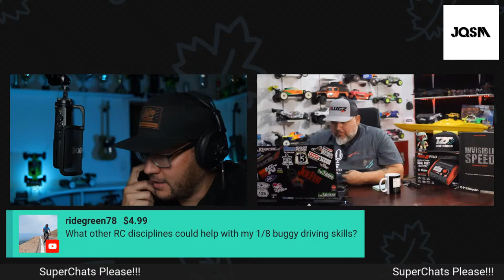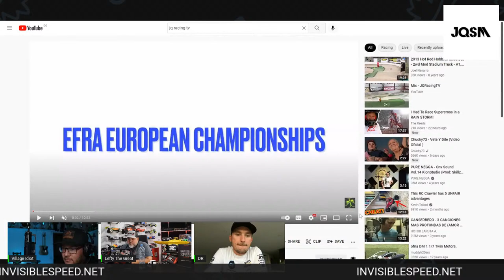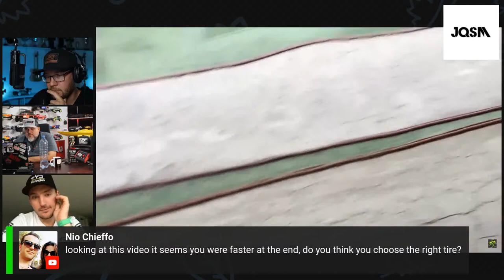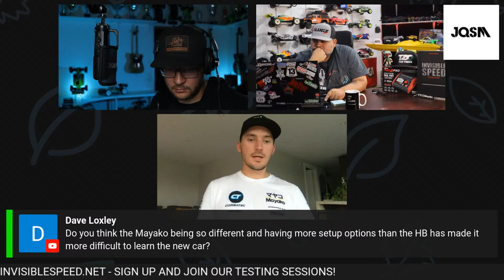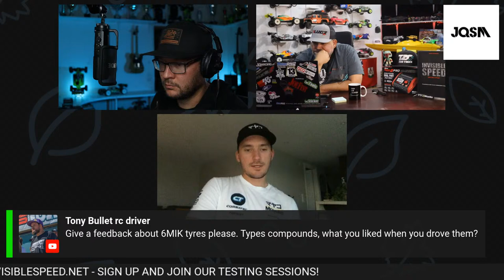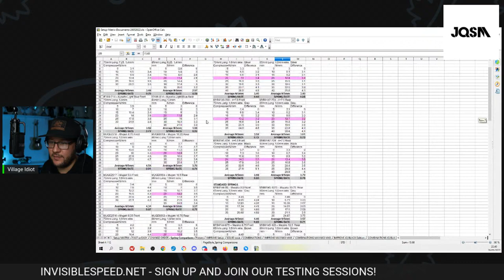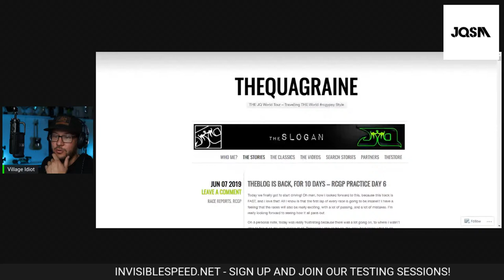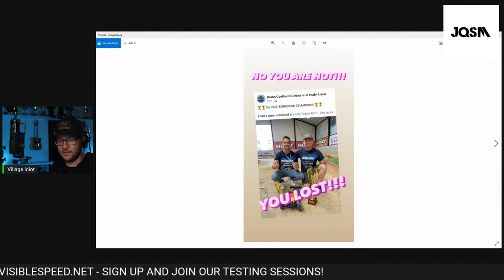LIVE 6 - Q&A, Current Events, Mayako News With Ronnefalk, Setup Documents Updated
This will ensure that more videos about RC Cars and RC Racing can be made!

Get Your Invisible Speed Book Today!
The Best Guide For Car Setup & Handling

Timestamps▼
00:00 - Opening

Follow JQRacing

Follow THEQuagraine